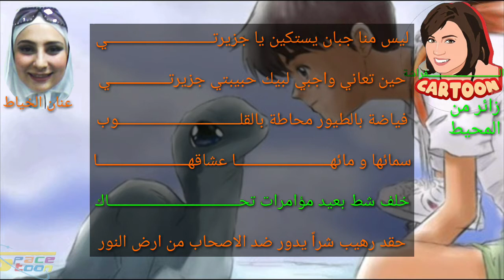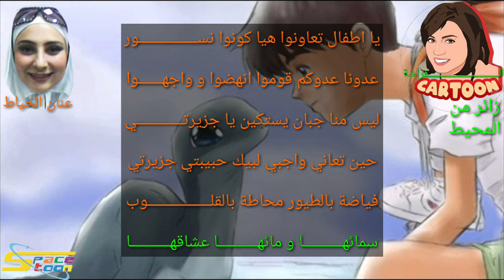شارة البداية زائر من المحيط مع الكلمات ذكريات سبيستون - عنان الخياط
شارة بداية : زائر من المحيط

قناة : سبيستون spacetoon

غناء : عنان الخياط

كوكب : افلام

لمشاهدة المزيد من المقاطع الممتعه اضغط على زر الاشتراك و شاركونا بارائكم و دمتم بخير يا اصدقاء الفراشة Cartoon

ولا تنسوا الاشتراك بقنواتنا الاخرى في اليوتيوب

الفراشة Butterfly

الفراشة Cartoon

واضغطو على زر الاعجاب تشجيعا لنا لنستمر بنشر المزيد ان شاء الله

سلام 🦋👍💙